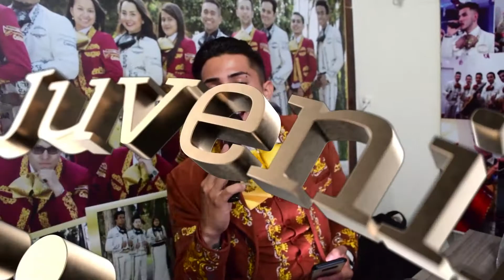Mariachi Juvenil Primera Clase Cumpleaños Daniel TeamMarquez 12 Septiembre Mariachis Bogota